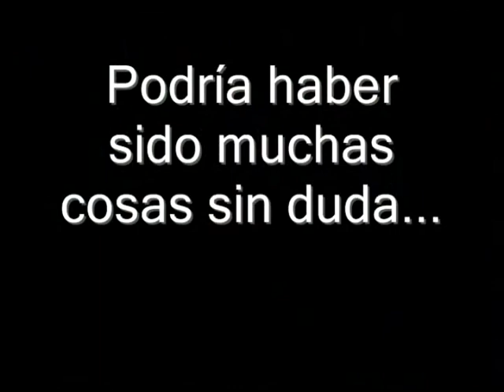NB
Recibida de Norberto Bravo